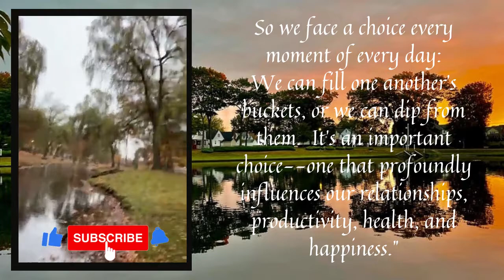DAY 175: A.J. Hendrickson Park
Today's message:   Having your bucket full!